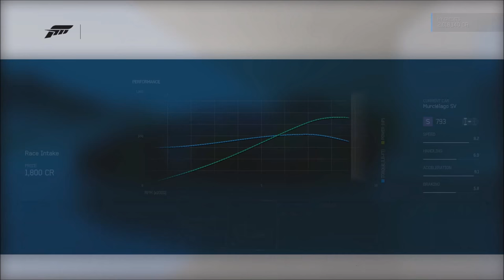Lamborghini Murciélago LP 670-4 SV Drift Build (Daigo Saito Replica Build)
Not an easy car to drift but is really fun and planted very smooth car but the replay angles and lag kinda make it look rough. Thank you Veqoh for helping with the tandem clips.
Song - Major Lazer - Roll The Bass (JAEGER Remix)